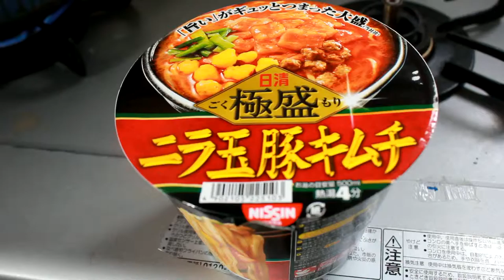極盛りニラ玉キムチカップメン開封